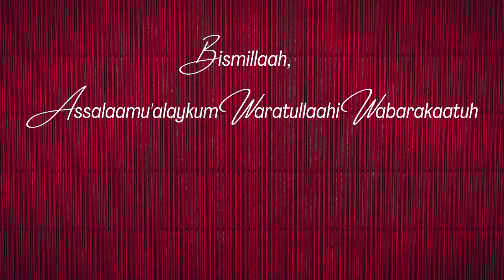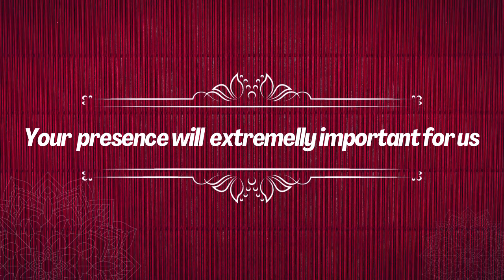UNDANGAN OPEN HOUSE 2021 | SIT Istiqamah YPAIT Balikpapan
Undangan Open House SIT Istiqamah YPAIT Balikpapan Tahun 2021

Sabtu, 13 November 2021 Pukul 08.00 – 12.00